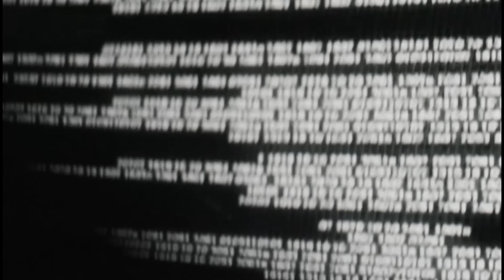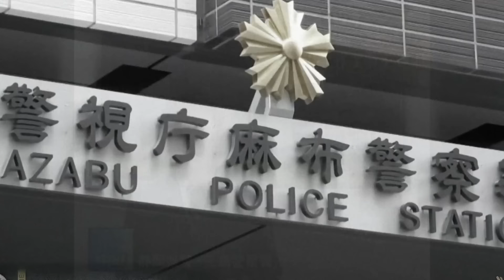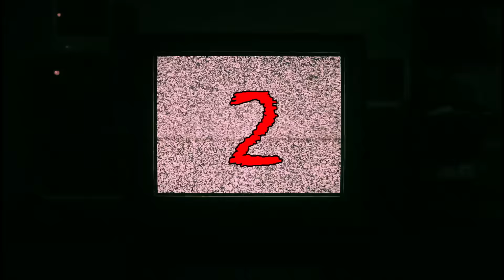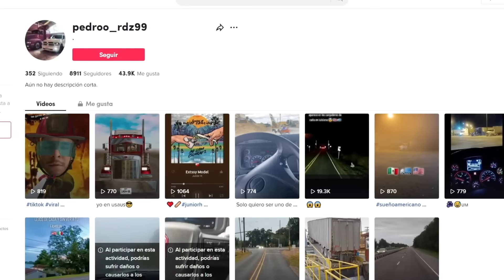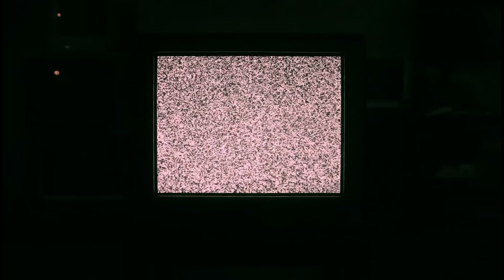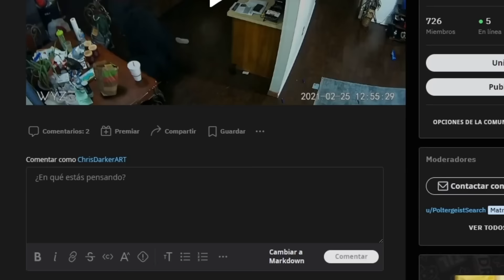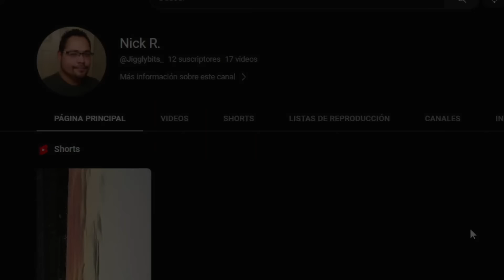3 VIDEOS MISTERIOSOS que son demasiado rápidos para ser vistos solo una vez